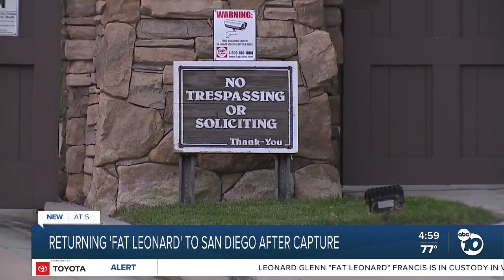Returning Fat Leonard to San Diego after capture